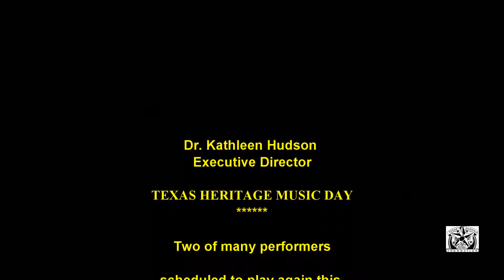Texas Heritage Music Day 2014 - Max and Josh Baca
Max Baca - vocals and bajo sexto; Josh Baca - vocals and accordion